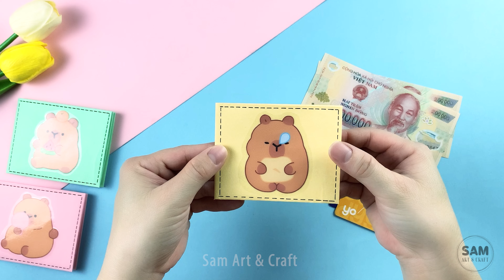Cách Gấp Ví Đựng Tiền Bằng Giấy A4 Đơn Giản Chỉ 4 Phút / DIY Origami Wallet / Sam Art & Craft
Cách Gấp Ví Đựng Tiền Bằng Giấy A4 Đơn Giản Chỉ 4 Phút / DIY Origami Wallet

Cách làm ví bằng giấy A4 sẽ giúp bạn không cần tốn nhiều thời gian và công sức thực hiện. Hướng dẫn cách gấp cái ví Capybara bằng giấy đơn giản, các bạn có thể tự tay làm cho mình những chiếc ví giấy xinh xắn để sử dụng nhé!

Tôi rất vui khi nhận được lượt thích từ bạn! 👍
Cảm ơn các bạn đã ủng hộ kênh của tôi! 😘

🎬 Tạo bởi Sam Art & Craft
🎬 Không Reup

Theo dõi chúng tôi tại đây!!!